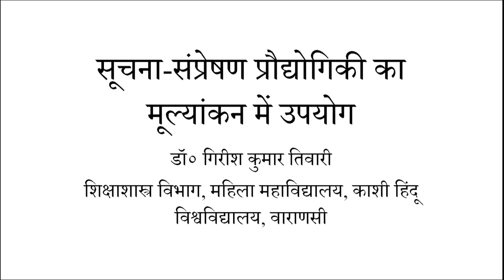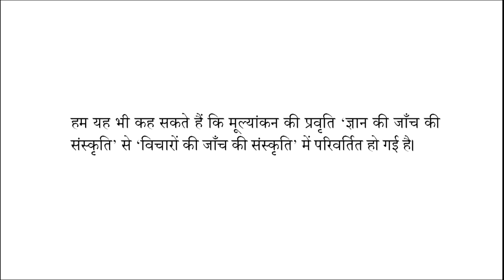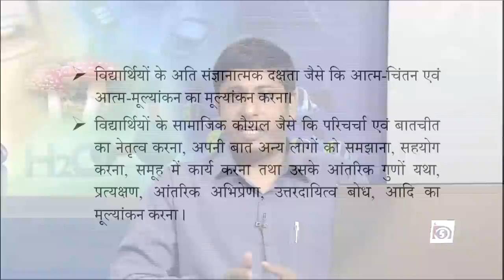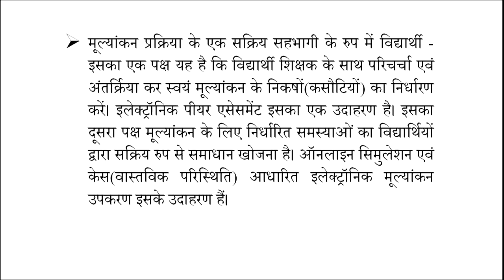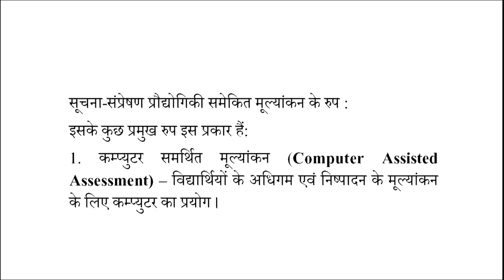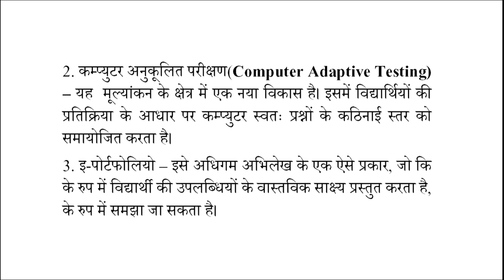Suchna-Samprashan Proudhogiki ka Mulyankan mai Upyog